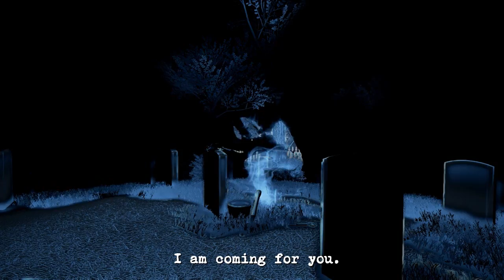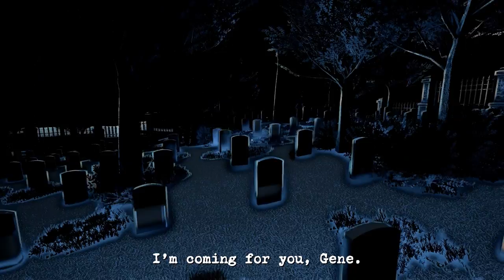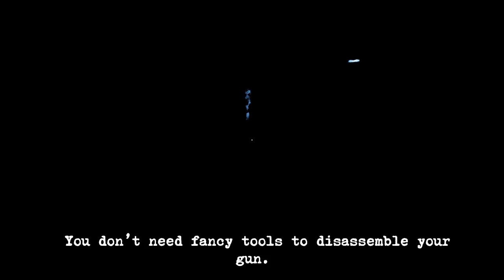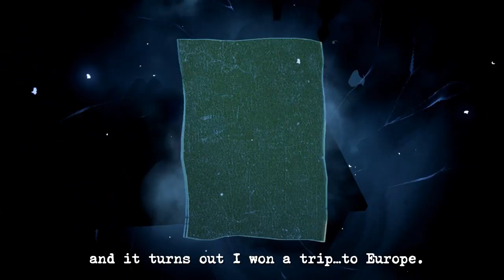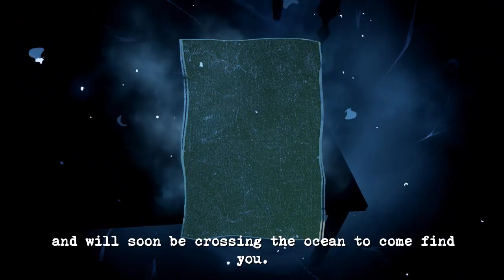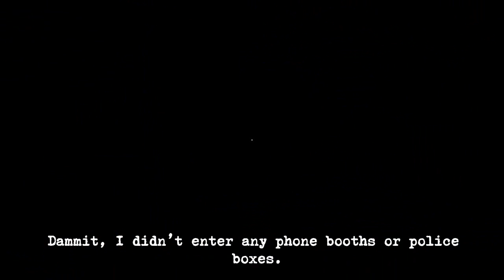Perception Part 5 | PC Gameplay Walkthrough | Horror Game Let's Play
Chapter Two: The Ticket. While searching for the gun, we learn of Betty's drive to assist with the war effort.

- "See" using echolocation. Every sound creates a visual.
- Engage in a deadly game of hide and seek with relentless enemies, including The Presence.
- Trigger radical change at the Estate at Echo Bluff each time you solve its mysteries.
- Travel back through history to exorcise your own nightmares.